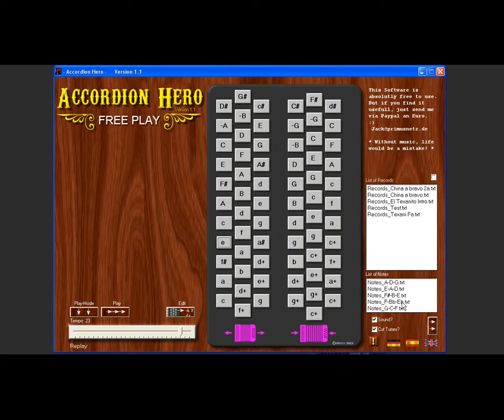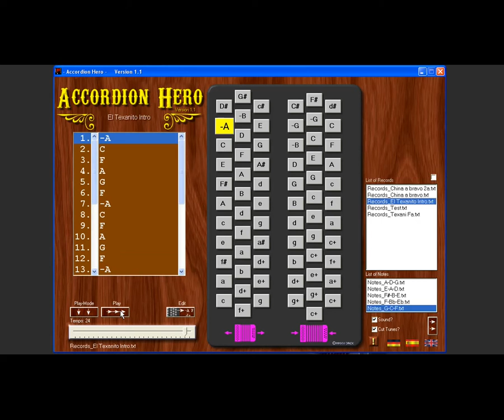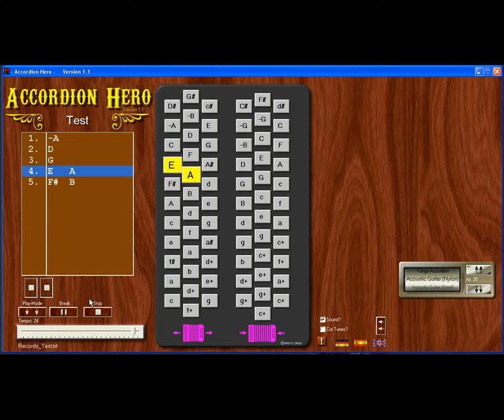Accordion Hero 1.1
Accordion Hero 1.1   (free to use)
Interactive Learning Software for Accordion-Players.
Read more  ...

- Supports five Accordions.
- Spanish/English/German
- Variable Playback-Speed.
- Realtime Display of Notes.
- More then 100 different Playback-Instrument.
- Easy to use Editor for your own Lessons.  (Simple TXT-Files)
- ... and more. :)

Have fun!
Please download the Version 1.1 here ...

Or join me at Facebook for the latest News...